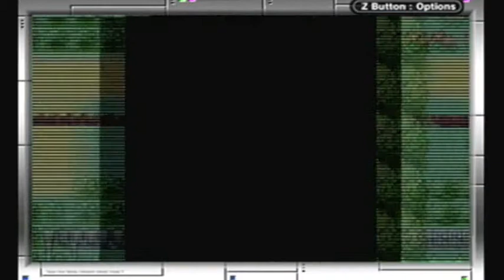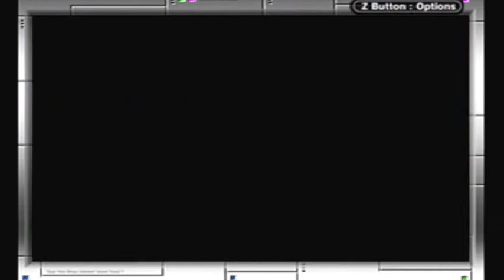Pokemon Leaf Green #2 - GameSaucePlay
Matt and Jared play some more pokemans.